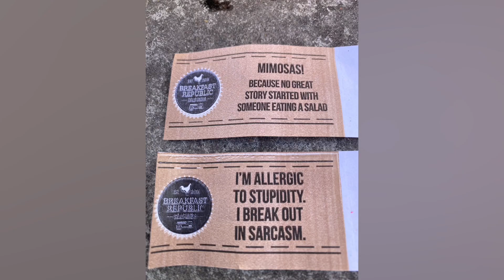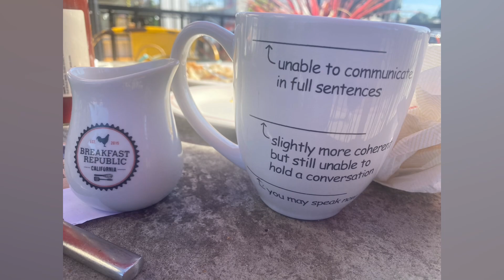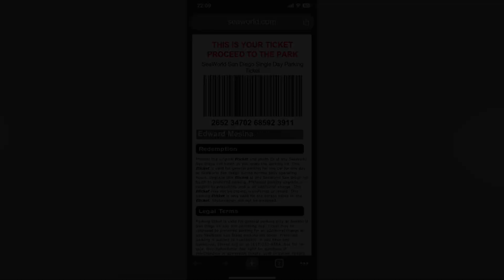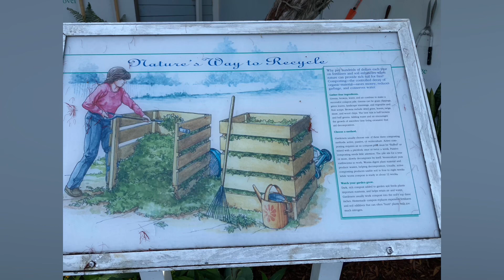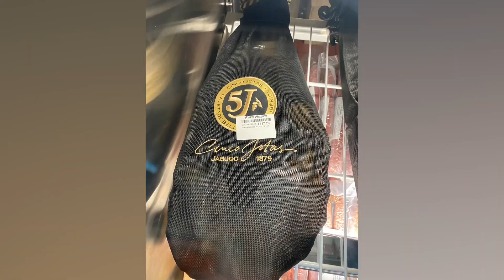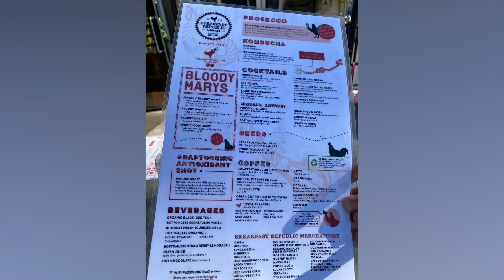SD 2023 DEC